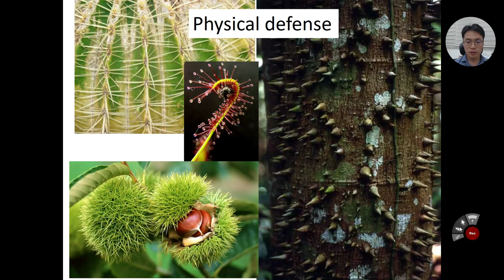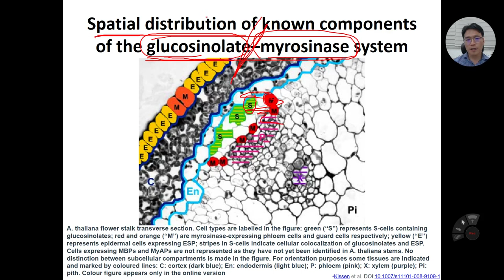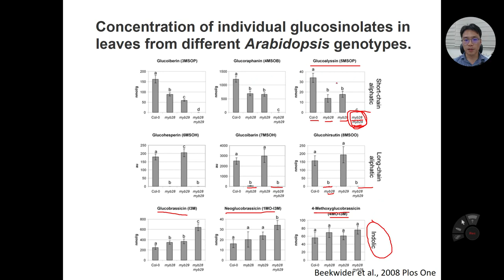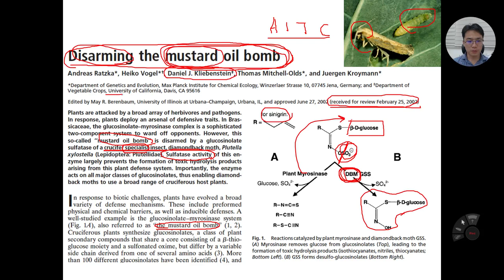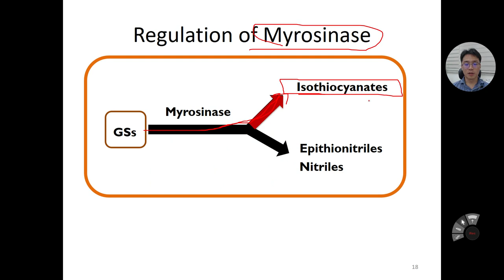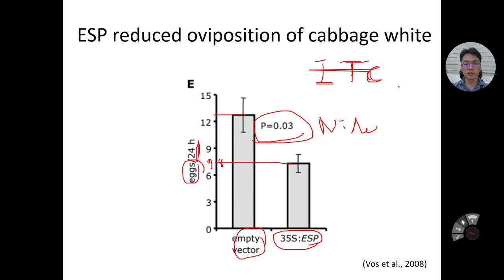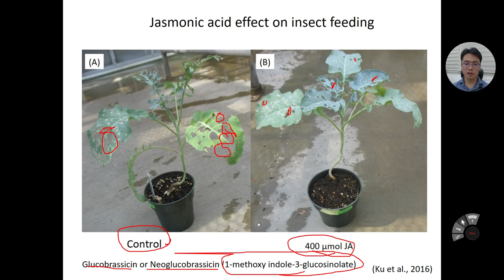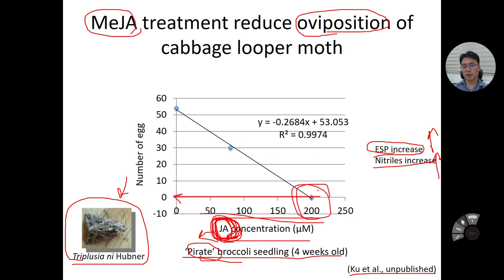글루코시놀레이트 #1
해충저항성 및 글루코시놀레이트-마이로시네이즈 시스템